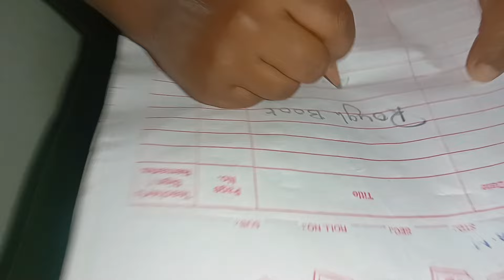അടുക്കളയിൽ/ പോയി ഇരുന്ന് /പഠിച്ചിട്ടുണ്ടോ /😍